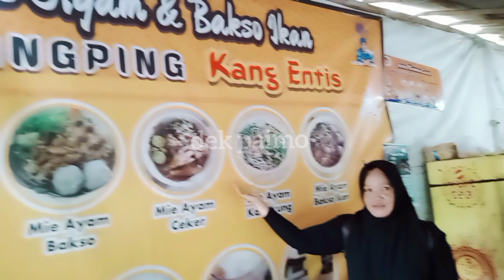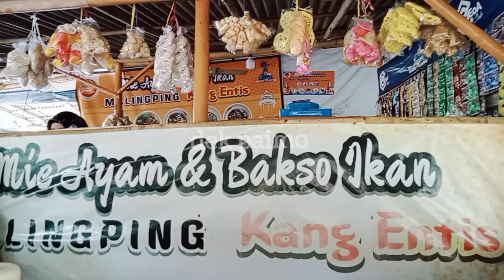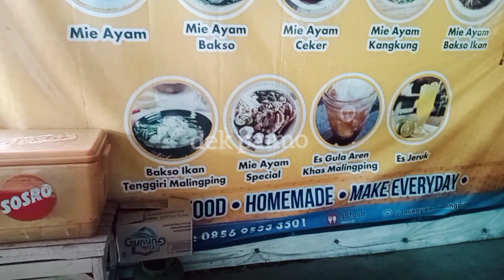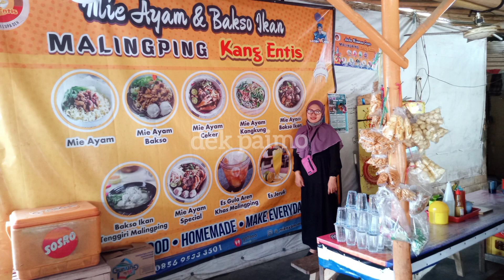ternyata di GPA kota serang ada mie ayam seenak ini loh || mie ayam kang Entis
assalamualaikum
kuliner lagi kuliner lagi dek paimo
kuliner ini tuh tetap bakso dan mie ayam
yang ada di kota serang tepatnya di dalam perumahan Griya permata asri kota serang Banten yah

yuk lahh gak usah lama lama kita tonton aja video dek paimo sampai ahkir yah
dan
terimakasih ❤️❤️